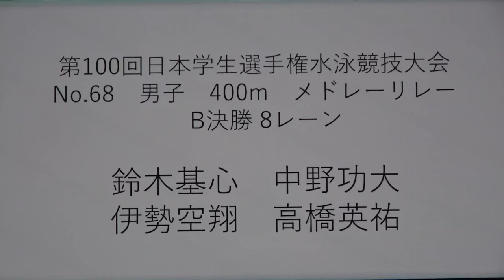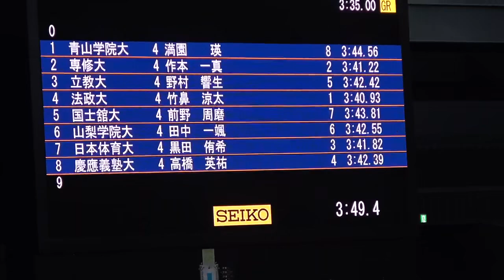インカレ 400m MR B決勝 鈴木 中野 伊勢 高橋英